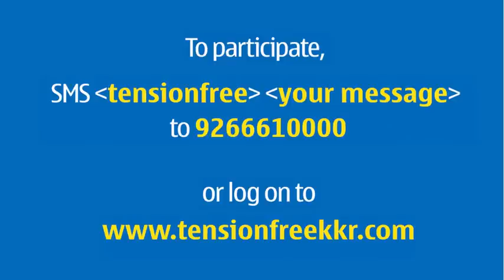Eoin Morgan - How I Stay Tension Free PC.mov